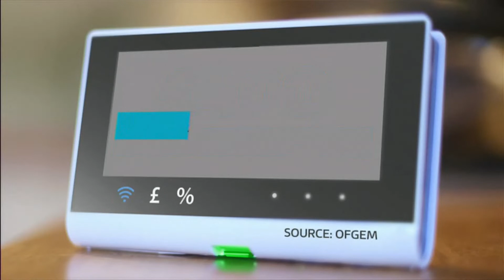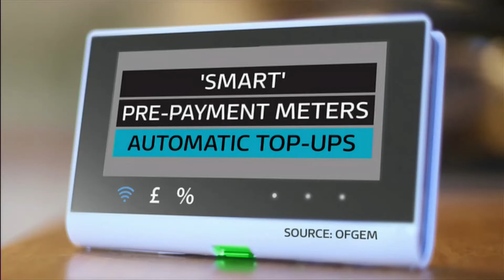Cost of living fuel payments, will it be enough? (UK)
What it will be and when will you receive it for this year.